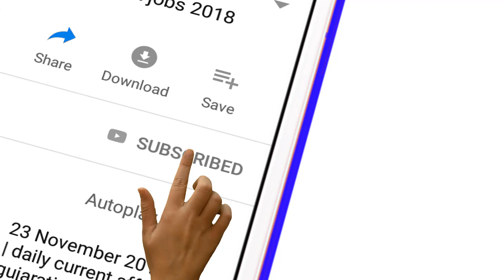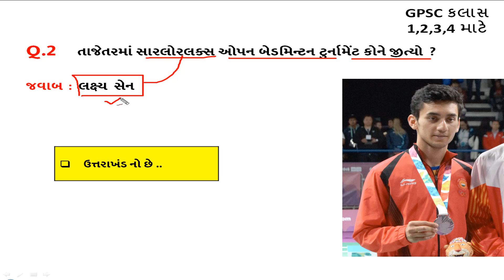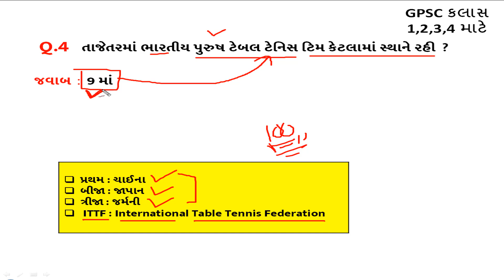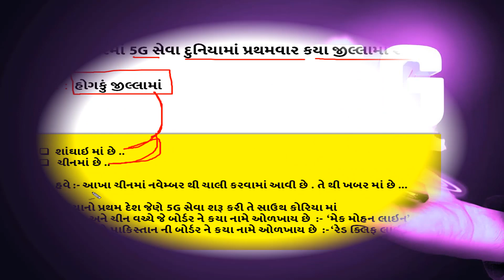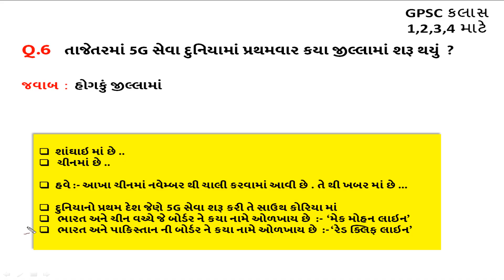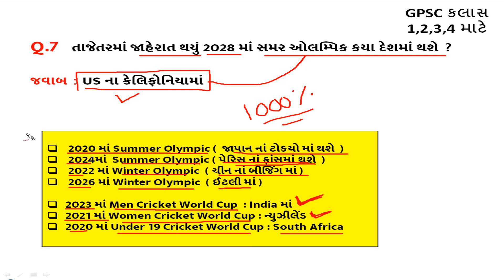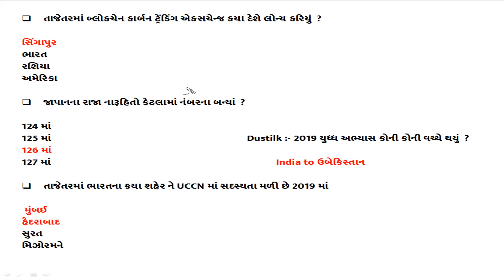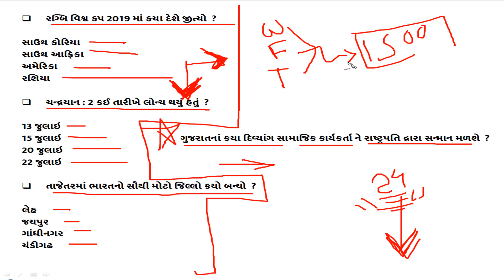6 November Current affairs 2019 || daily current affairs gujarati post || Binsachivalay || TALATI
Officaer/2019-193ff/

Next Dose
21 June 2019 current affairs